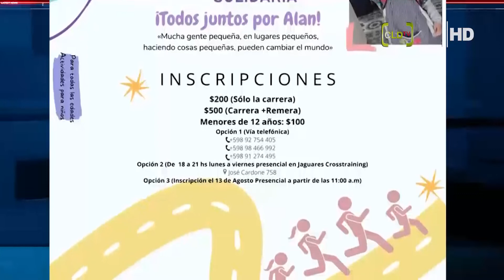ACTIVIDADES A BENEFICIO DE ALAN, GRAN MOVIDA SOLIDARIA POR FAMILIA QUE PASA POR DIFÍCIL MOMENTO,1